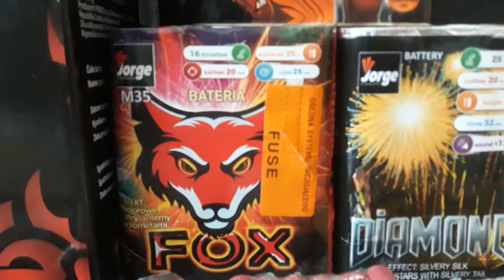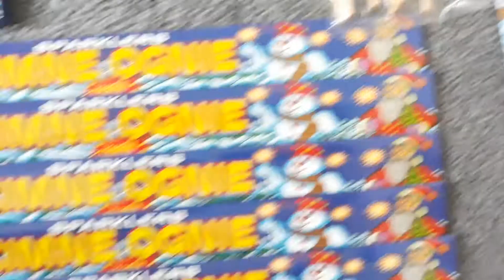Stuff na Sylwestra 2019/2020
😋Rozwiń opis😋

😋Mam nadzieję że ten 🔴film🔴 ci się spodobał.
Nie zapomnij o łapce w górę👍 oraz o 🤑subskrypcji🤑 mojego kanału (Walnij w dzwona nie bodź krowa)😎

Dzięki za oglądanie i do kolejnego!
CZEŚĆ! 😎